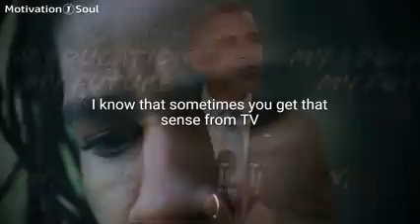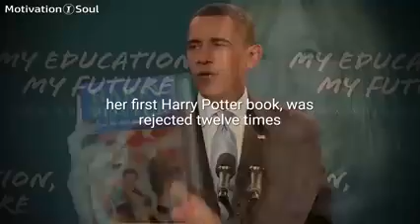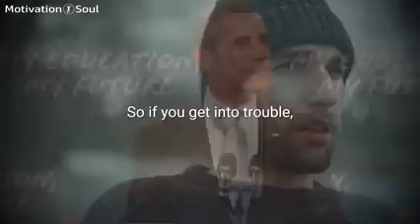February 6, 2023